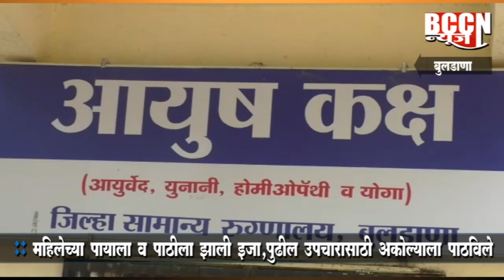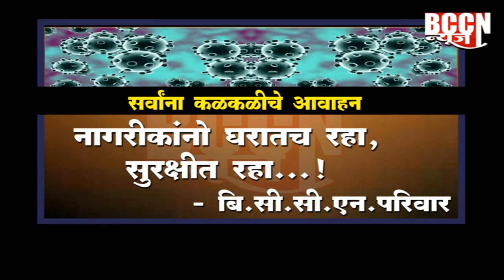बुलडाणा : जि.सामान्य रुग्णालयातील रुग्ण महीला इमारतीवरुन ऊडी घेतल्याने जखमी